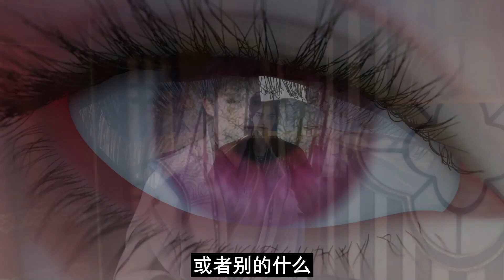【凡人修仙传】仙界篇：2674集 对战风无尘 凡人修仙传剧情讲解 凡人修仙分析 凡人修仙传原著小说解析 凡人修仙传小说解读